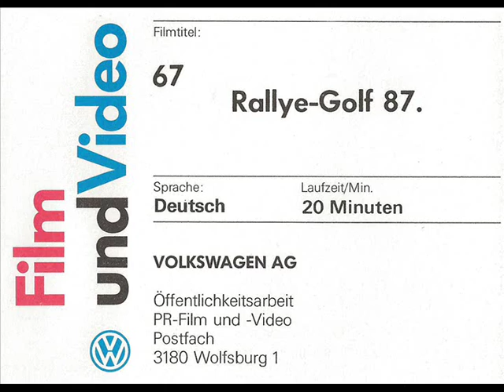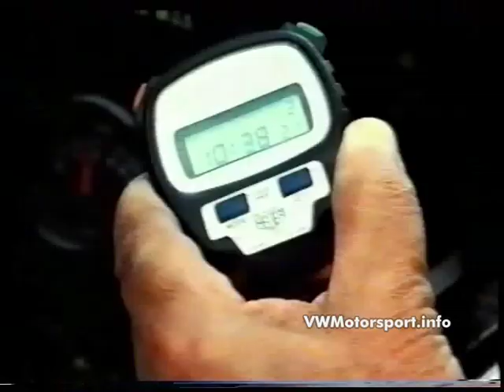VW Golf GTI Rally Season 1987 - Official VW Video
Rare footage of the Golf GTI in the 1987 World Rally Championship. Featuring Kenneth Eriksson, Peter Diekmann, Erwin Weber, Matthias Feltz, Andy Hansch, and of course the Group A Golf GTI.